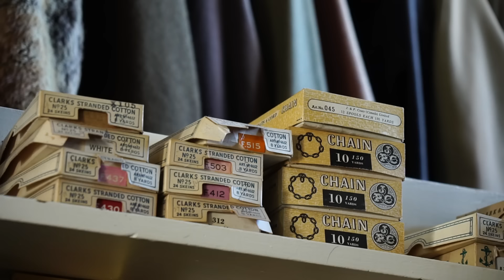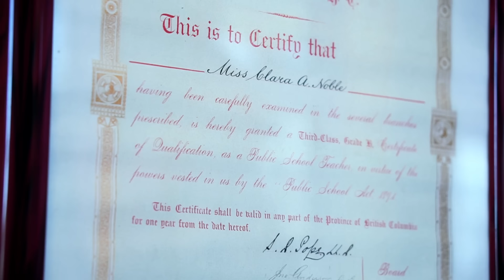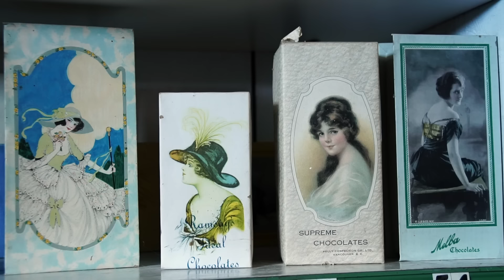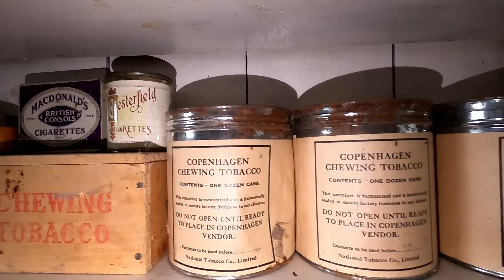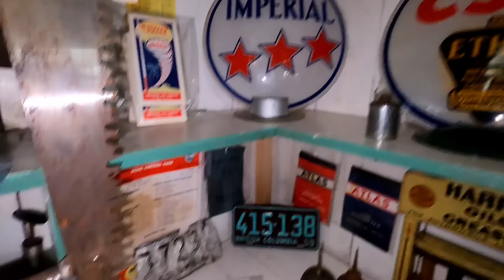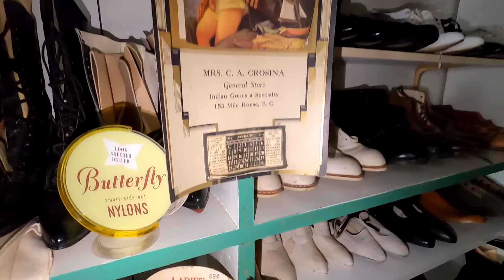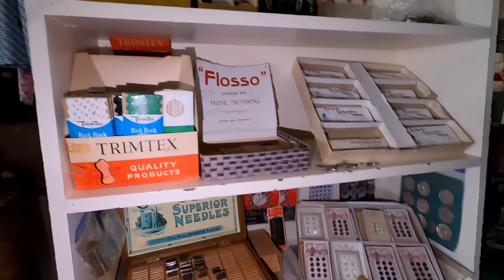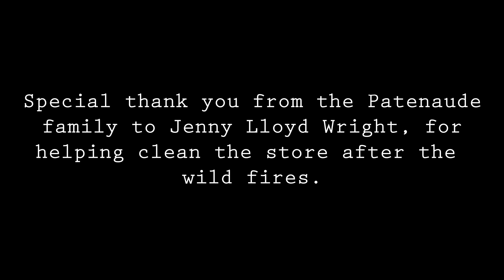Abandoned Store Left in 1963 | Everything is Still Inside | Time Capsule | Destination Adventure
I Have been so lucky to explore some extraordinary places in my lifetime, but few even come close to this one. This is the 153 Mile Store, and it has sat perfectly preserved - full of unsold merchandise - since the day it closed in 1963. I grew up just down the road from this location, so I was always aware of it, but it was so much more than I ever expected.  Its rare that you get to see old artifacts in good condition, but this store is FULL of artifacts in literally brand new condition.  This store opened in 1900 and ran until 1963, when the owner died in the store behind the counter.  Shortly after that, the doors were closed and locked and it has sat just the same ever since.  The calendar behind the counter is still on the month and year that she died in the store. The store is located on a working ranch, so it has been kept in remarkable condition from the current owners of the ranch, but there has not been intention to open the store for public sale since the day that it closed.
I am really honoured to have the chance to make this video for my community, my city and for the family members that have been involved in this amazing piece of history and story.  People have always said that I am an old soul, and I would have to agree.  I thoroughly enjoyed interviewing and chatting with some folks about a story that came and left, years before my parents were even born.
This video could have easily been much longer, just because there is so much to see and learn, and the interviews were so interesting for me. It really helps me out.